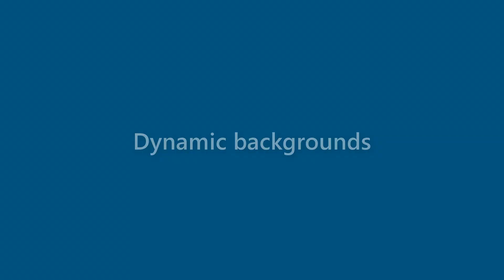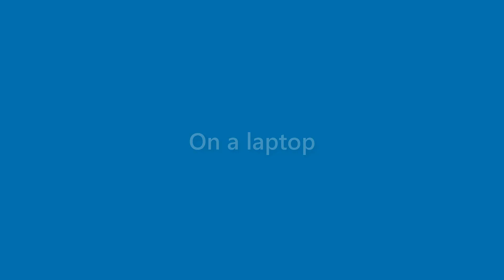Bobbie Hamilton - appearance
Name Look - Bobbie Hamilton - appearance. In this video we present "Bobbie Hamilton" name look and feel in various scenarios.
This video will cover:
How does "Bobbie Hamilton" look as a personal letterhead?
How does "Bobbie Hamilton" look on a business card?
How does "Bobbie Hamilton" look on a computer/laptop screen?
How does "Bobbie Hamilton" look with different background colors?
How does "Bobbie Hamilton" look with various fonts?